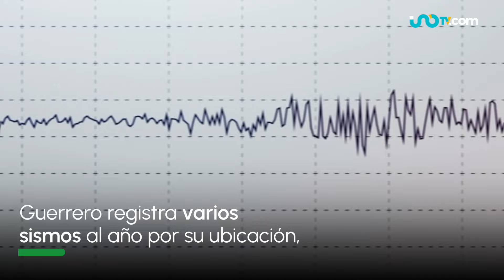Sismo de magnitud 5.0 sacude el sureste de Petatlán, Guerrero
Un sismo de 5.0 se registró el 12 de octubre de 2024 a las 15:53 horas, con epicentro localizado 34 km al sureste de Petatlán, en Guerrero.